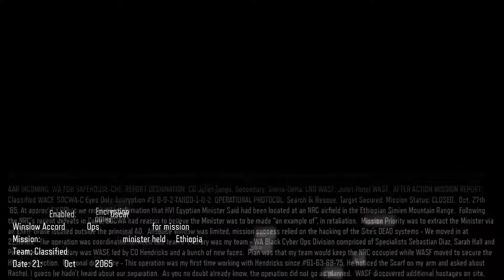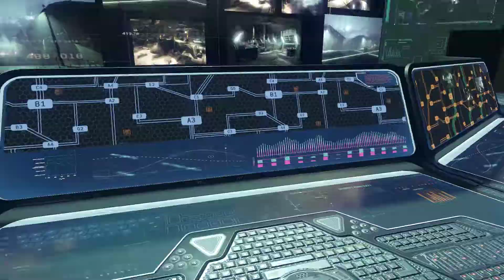Call of Duty: Black Ops 3 - #1 Black Ops - Ethiopia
I completed the first mission, but the game crashed before I pushed enter in the end. For some reason it meant I had to redo everything from beginning.